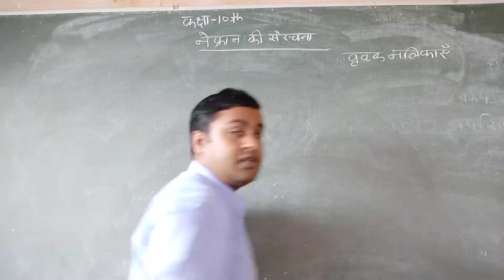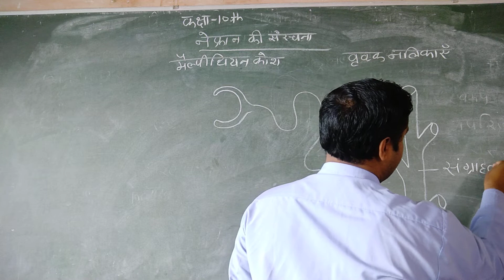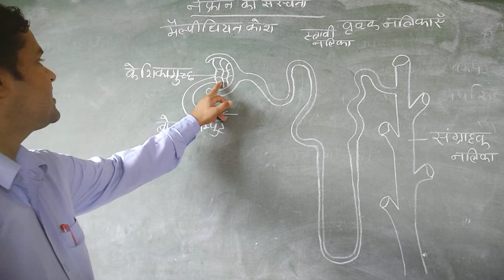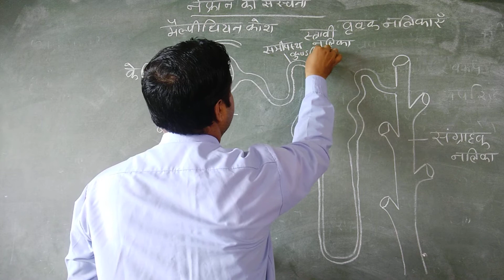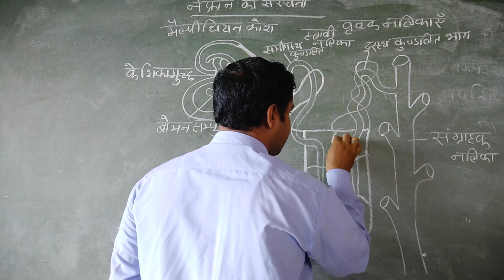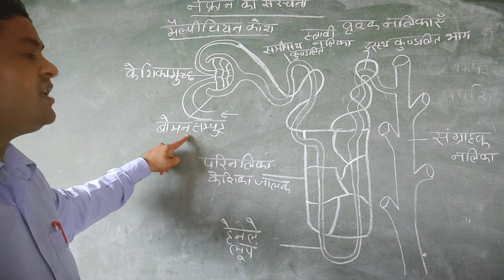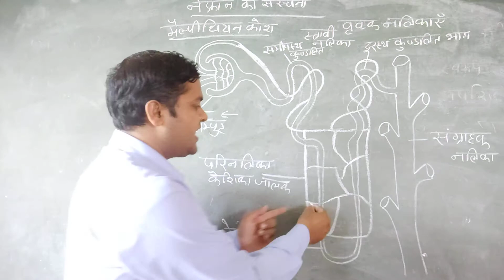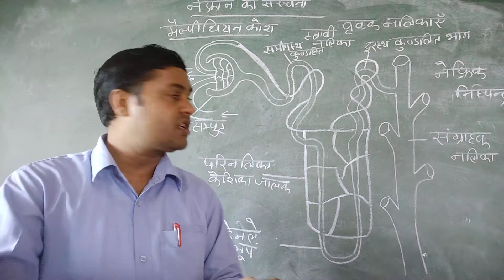class 10th bio part 19